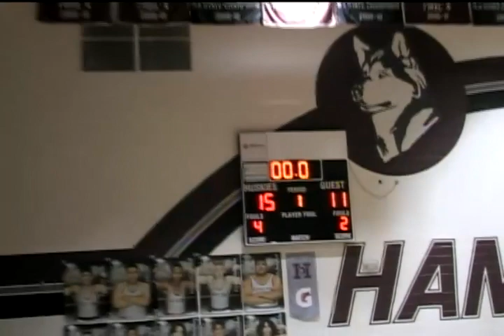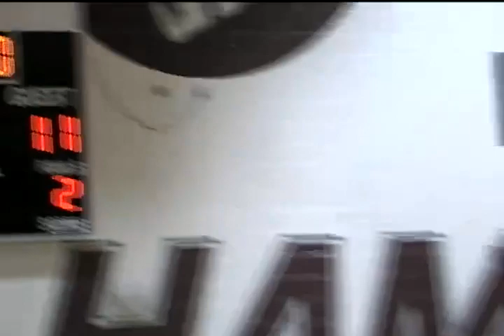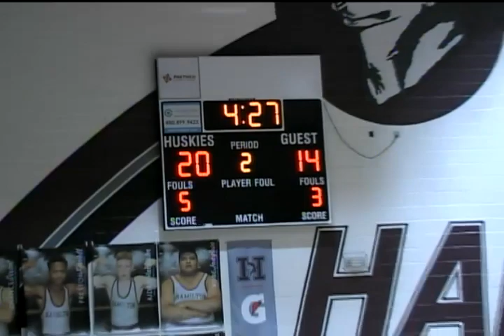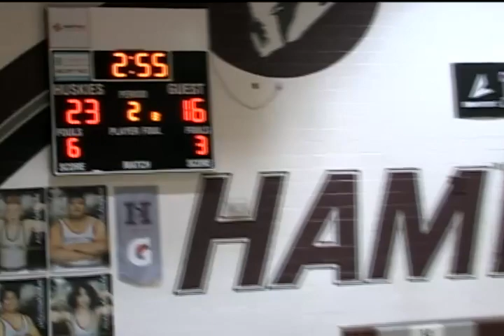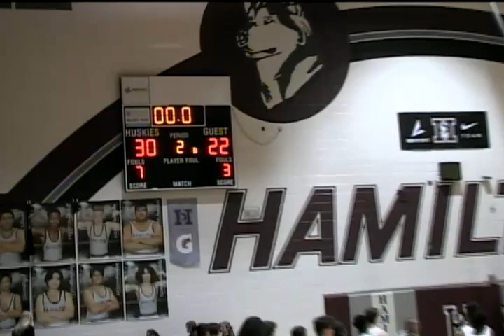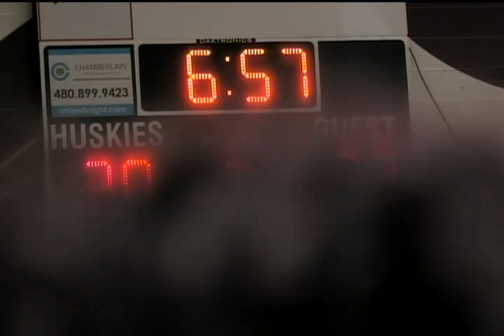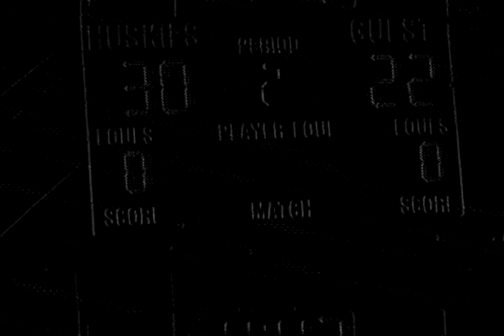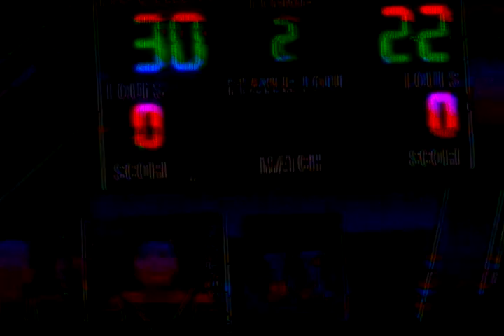Hamilton Men's Basketball vs Perry (Part 1)